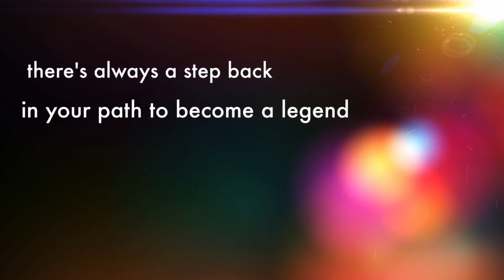MWR: shipment frustration on domination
Sorry for not uploading much but if you guys want to see IW or MW2 or Ghost or Bo3 leave a comment hope y'all enjoy DonuT out